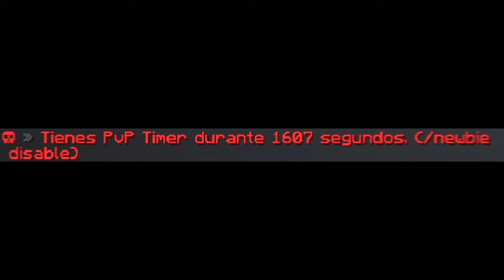ENCONTRÉ el MEJOR SERVIDOR para BOXPvP de 2023...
➡️- - - - - - - - - - - - - - - DESCRIPCIÓN - - - - - - - - - - - - - - - - - - -⬅️

Hola Chicos, el día de hoy les traigo un videito más de BoxPVP, pero esta vez con un servidor que tiene uno de los mejores comandos para el servidor, claro que sí... hablamos del /Keciyo 😎

🔸IP: spacemc.club

➡️- - - - - - - - - - - - - - - COMPUTADORA - - - - - - - - - - - - - - - - - -⬅️

🌟Procesador: Ryzen 7 - 1700 X.

🌟Memoria RAM: 16 GB. (2x8 GB.)

🌟Audífonos: Logitech G233.

🌟Micrófono: HyperX Quadcast.

           ☀️DPI: 750.

➡️- - - - - - - - - - - - - - - - MINECRAFT - - - - - - - - - - - - - - - - - - - -⬅️

🌟Sensibilidad:
🌟FOV:
            ☀️SkyWars: 70.
            ☀️PvP: 63.
            ☀️Otras Modalidades: 70.

➡️- - - - - - - - - - - - - - - - GRABACIÓN - - - - - - - - - - - - - - - - - - - -⬅️

➡️- - - - - - - - - - - - - - - - - - EDICIÓN - - - - - - - - - - - - - - - - - - - - -⬅️

🌟Programa de Edición: Sony Vegas Pro 15.
🌟Tiempo de Edición: De 2 - 5 Horas.
🌟Tiempo de Renderización: 1 Hora.

➡️- - - - - - - - - - - - - - - INFORMACIÓN - - - - - - - - - - - - - - - - - - -⬅️

🌟Nombre: Arturo Rodríguez Reyes.
🌟País: México, D.F.
🌟Edad: 20 años.